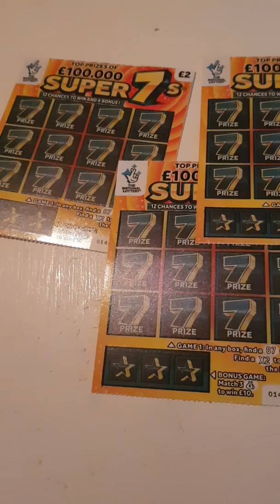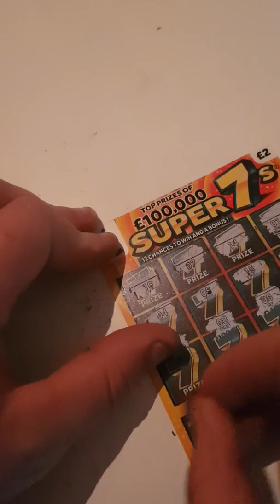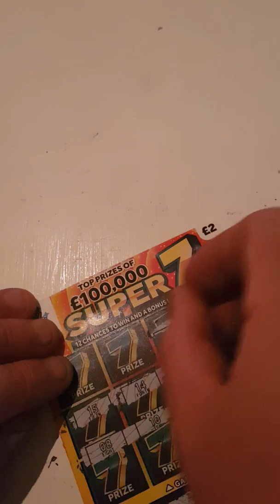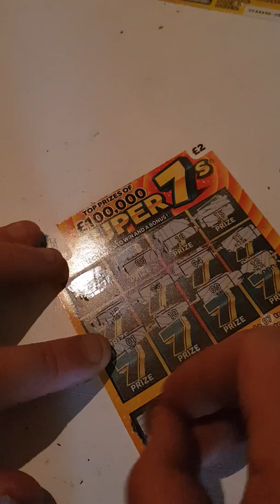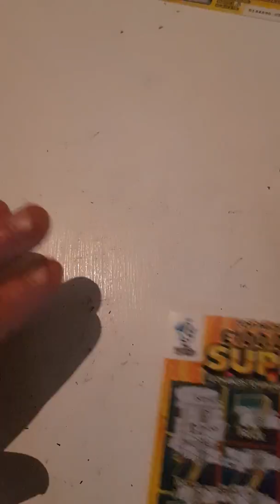Super 7s scratch cards